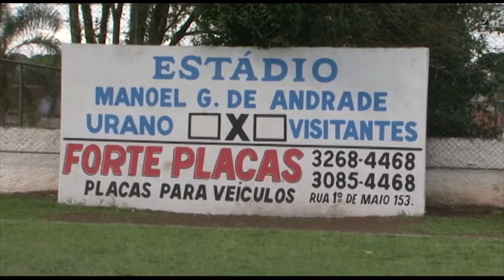TV Transamérica –Suburbana: Urano vence Combate Barreirinha por 2x1-Placar Transamérica 21/10/19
Apresentador: Eduardo Destri
Comentaristas: Edu Brasil, Antonio Carlos Ribas e Eliandro Santana